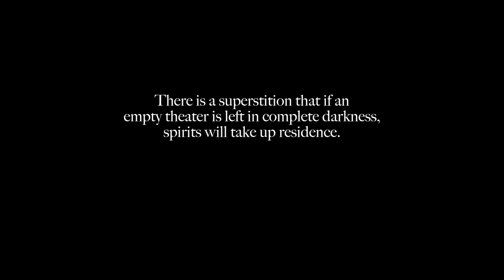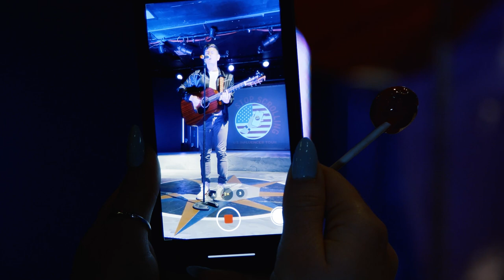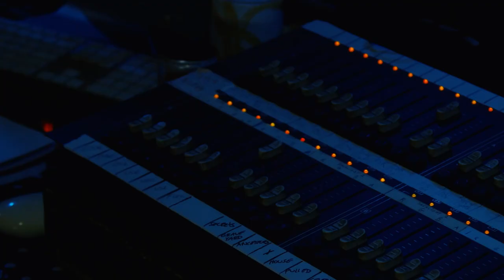FEAR THE GHOST LIGHT | Horror Comedy Short Film | Directed by Shane Hartline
In this horror comedy, a group of social media influencers wrap up their "Influence U.S." tour with a sold-out performance at a supposedly haunted theater. The theater's owner, Michael, warns them about the superstition that an empty theater in complete darkness becomes a home for spirits. The theater's only protection is the "Ghost Light" that must be kept on at all times.

Despite Michael's warnings, the influencers turn off the Ghost Light, which leads to a series of mysterious and terrifying events. After two of the influencers are found dead, the group realizes the haunting is real and they must survive the night. With the help of a fan named Jenny, they try to communicate with the vengeful spirit to make peace. Despite their attempts to placate the spirit, they find themselves hunted one by one.

In a race against time, the remaining influencers must keep the Ghost Light on, unravel the truth behind the haunting, and escape the theater alive. Their antics, personal rivalries, and desperation add a comedic touch to this suspenseful, supernatural horror film.

Produced by:
Mike Cochnar: @trashcanjones
Shane Hartline

Written by:
Shane Hartline
Mike Cochnar

Edited by:
Mike Cochnar
Shane Hartline